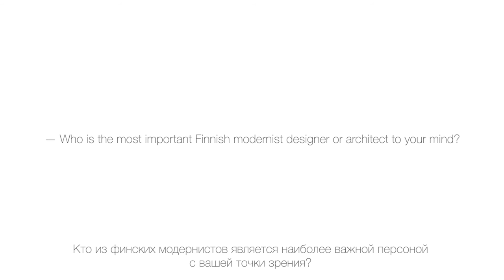Interview with Harri Koskinen, designer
In the frame of the project "Golden Generation. Modernism in Finnish Architecture and Design" by the Finnish Cultural Institute in St. Petersburg and the State Hermitage Museum Harri Koskinen tells why modernism and Alvar Aalto are so natural to the Finnish culture.

В рамках проекта "Золотое поколение. Модернизм в финской архитектуре и дизайне", организованного Государственным Эрмитажем и Институтом Финляндии в Санкт-Петербурге осенью 2016 г., Харри Коскинен, известный финский дизайнер рассказывает о том, почему модернизм так подходит финской культуре, а также о важности работ Алвара Аалто.

Видео подготовлено Институтом Финляндии в Санкт-Петербурге/ Video by the Finnish Cultural Institute